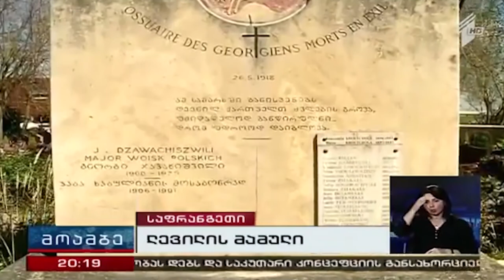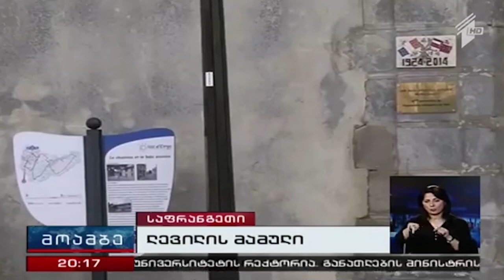Interview de Mme Téa Tsulukiani, Ministre géorgienne de la justice